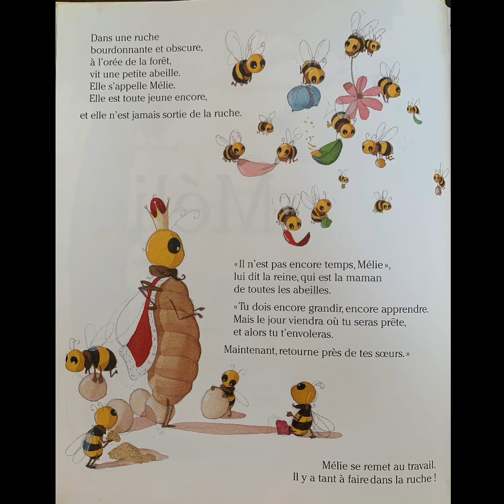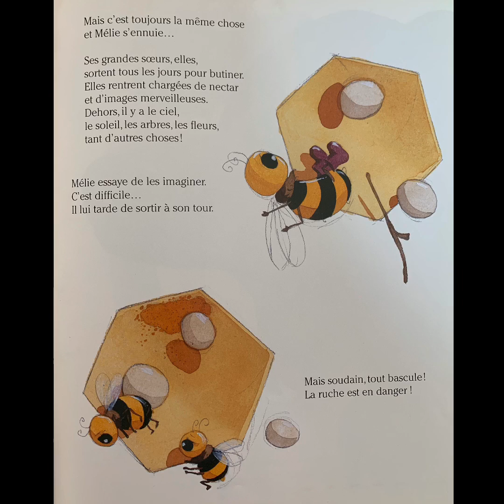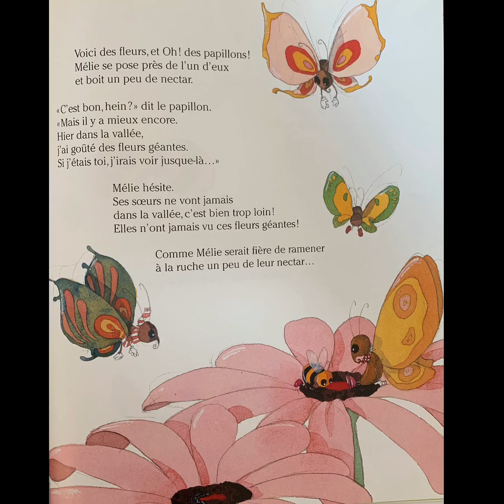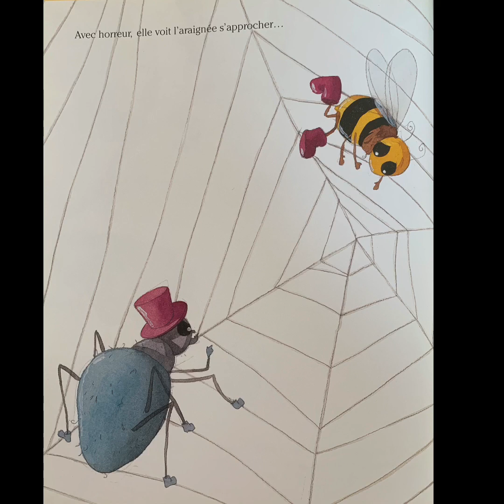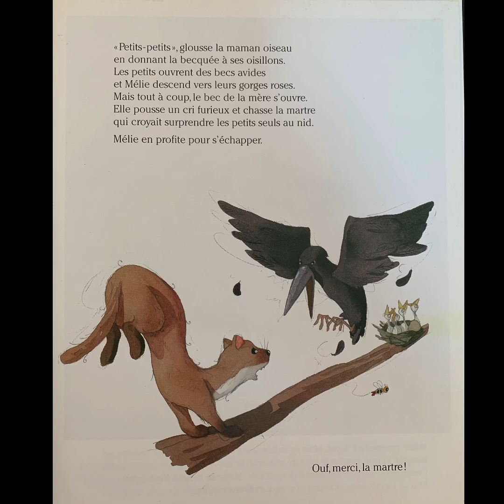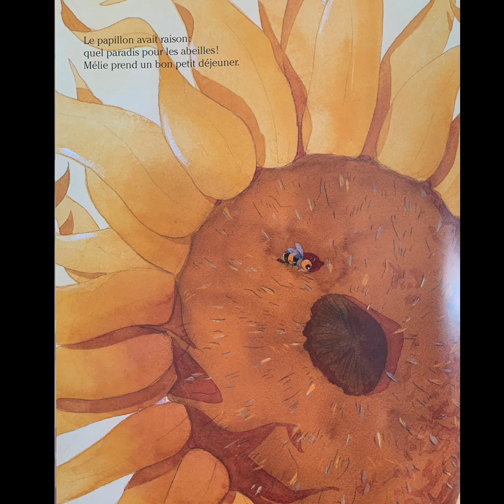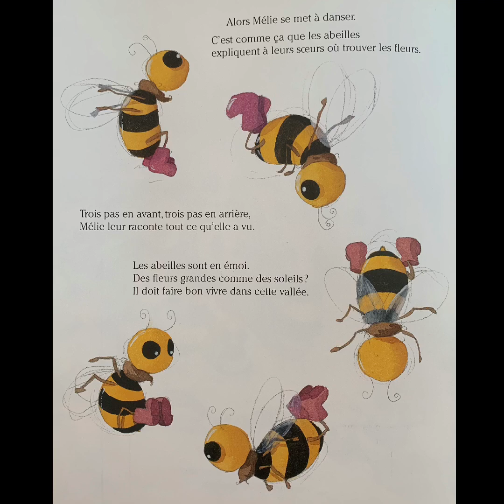Mélie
Isabelle MAQUOY et Quentin GREBAN